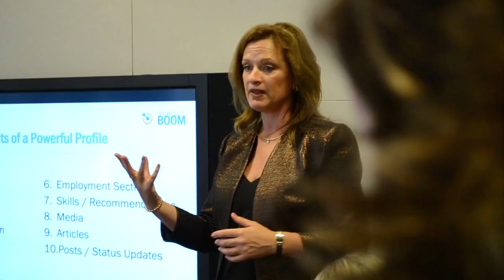Thrive Leadership Summit Video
Business in Heels theme video created by Branthem and played with the permission of Branthem.
Inspiring professional women to step into your future.